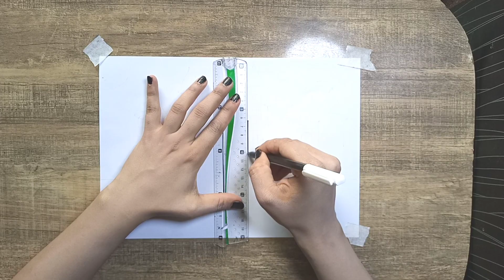How to draw so Cute Princess Castle for kids|Easy Castle drawing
Hi Kids today I am going to draw a beautiful castle for kids